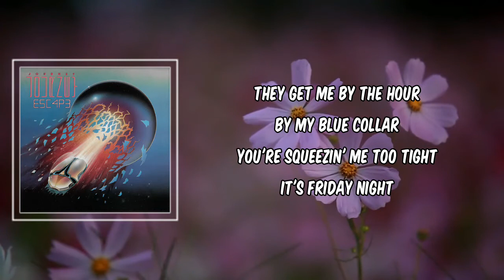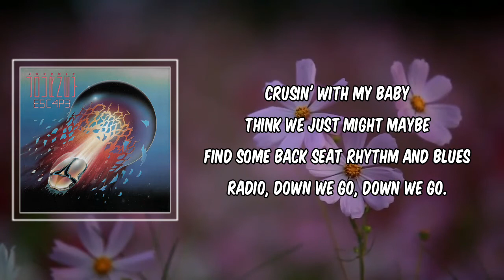Keep On Runnin' (Lyrics) - Journey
Description
Keep On Runnin' by Journey
Album: escape

Keep On Runnin' Lyrics:

Workin' in the city
This town's got no pity
Bossman owns a heart of stone
I'm on the line, it's overtime
I'll tell you it's a crime

They get me by the hour
By my blue collar
You're squeezin' me too tight
It's Friday night
Let's run tonight

Keep on runnin', keep on hidin'
Keep on runnin' away
And if it makes you want to jump and shout, go ahead!
Keep on runnin' away, it's okay.

Crusin' with my baby
Think we just might maybe
Find some back seat rhythm and blues
Radio, down we go, down we go.